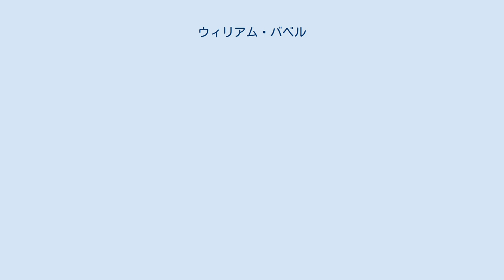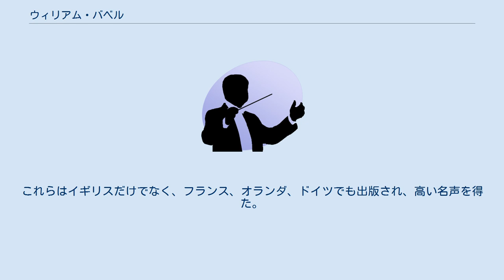ウィリアム・バベル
ウィリアム・バベル（William Babell, 1689年または1690年 - 1723年9月23日）は、イギリスの作曲家、鍵盤楽器奏者。
 ドルーリー・レイン王立劇場のファゴット奏者だった父のチャールズ・バベルに音楽を学び、さらにヨハン・クリストフ・ペープシュに師事。
またゲオルク・フリードリヒ・ヘンデルにも学んだ可能性がある。
1711年からハープシコード奏者として活動し、ウィリアム・コーベットやジャック・ペジブルらと共演した。
またジョージ1世の私的楽団のヴァイオリニストを務め、リンカーンズ・イン・フィールズ劇場の運営にも関わった。
1718年から万聖教会のオルガニストに就任したが、不摂生のため早世した。
ヨハン・マッテゾンはバベルのオルガンの腕前はヘンデルを上回っていたと述べている。
 作品には、ヴァイオリンまたはオーボエと通奏低音のためのソナタや、その他の協奏曲などがある。
作風は親しい関係だったヘンデルの強い影響がうかがえる。
 また当時流行していたオペラのアリアを鍵盤楽器用に編曲した。
これらはイギリスだけでなく、フランス、オランダ、ドイツでも出版され、高い名声を得た。